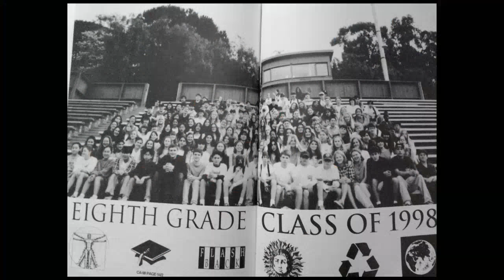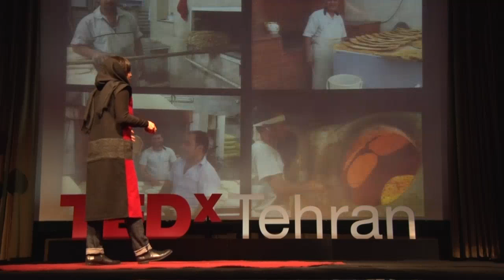Stories Behind Iran | Gilda Gazor | TEDxTehran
Gilda Gazor shares stories of Iran. Through the stories of others in Iran, she was able to uncover her own story. Here, she shares three pivotal stories and beautiful images from her journey that inspired her to change her path and stay in Iran to pursue her calling of gathering and sharing these stories. The goal of her message is to inspire us to discover the stories of others in order to uncover our own stories.

Gilda Gazor was born and raised to Iranian parents in Piedmont, California, a small city in Northern California. Though she grew up in the U.S., she took an interest in her culture from an early age, playing Persian classical instruments on the piano and Santoor, while reading and writing the Persian language from the age of 10 on summer visits to Iran. She majored in Political Science and Public Policy at UCLA for her undergraduate studies and received her J.D. from Southwestern Law School in Los Angeles. After passing the California Bar and practicing law, Ms. Gazor decided to continue her studies at Shahid Beheshti University in Tehran. She completed her L.L.M in Public Law and returned to the U.S. to teach Comparative Law with a focus on Iran and Islamic Law at Southwestern Law School.